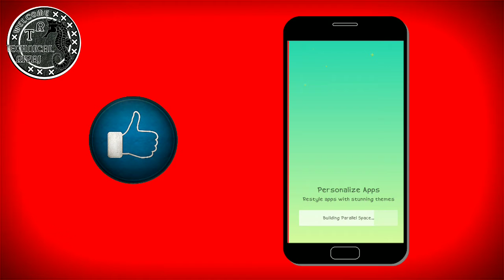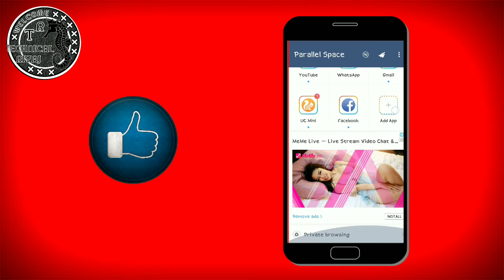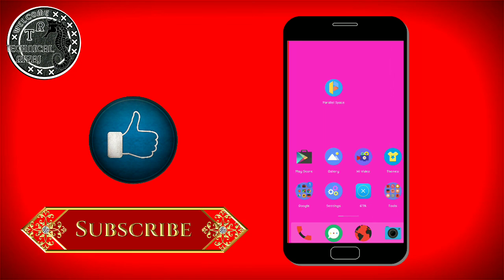🔥🔥एक मोबाइल पर 2 WhatsApp चलाओ अब।How to use two whatsapp on one mobail technical Riyaj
Dosto aaj me aap ke liye naya video laya hu is video mene aap ko bataya he ki aap apne ek mibail 2 WhatsApp chala sakte he aap is video mene aap ko bataya he aap is video ko pura dhekh lena mujhe ummid hogi ki aap ko mera video Pasand aayega Pasand to like kar kar dhena.

Clone and run multiple accounts of the same app simultaneously, and use themes to style your unique space.

As one of the top-ranked tools on Android, Parallel Space helps more than 90 million users log on multiple accounts at the same time on one device and highlight their own style. It also protects user privacy by making apps invisible on device with the Incognito Installation feature. Moreover, users are able to customize themes of their cloned apps and the themes of Parallel Space to style their own space. Parallel Space supports 24 languages, and be compatible with most Android apps. Get Parallel Space immediately to manage multiple accounts, protect privacy, and customize your own space.

★Log in to multiple accounts of social networking apps or game apps at the same time on one device
• Balance between users' life and work easily.
• Double users' online gaming experience and have more fun.
• Almost all apps are supported for a second account in Parallel Space. Data from both accounts won't interfere with each other.

★Protect user privacy, make apps invisible on device through Incognito Installation
• Hide users' secret apps without worrying about prying eyes by keeping apps only in secret space.
• Protect user privacy with a security lock.

★Create a customized space by applying themes
• A theme store is integrated into Parallel Space and a list of customized themes are ready for users to apply to style your own space.
• To style a unique space by a customized theme. The user can switch fast the different themes by one-tap with their moods.

★Switch fast between accounts with just one-tap
• Run two accounts simultaneously and switch between them fast with one-tap to effective manage different accounts.

Highlights:
• Powerful, stable & easy-to-use.
• Unique: Parallel Space is based on multiDroid, the first application virtualization engine on Android.

Notes:
• Permissions: Parallel Space needs to apply for the permissions required by the apps added in Parallel Space to function normally. For example, if Parallel Space is not permitted to acquire your location, you will be unable to send your location to your friends in some apps that run in Parallel Space. Parallel Space does not collect your personal information to protect privacy.
• Consumptions: Parallel Space itself doesn't take up too much memory, battery and data by which are actually consumed by the apps running inside. Details can be viewed in 'Storage' and 'Task Manager', which could be found in 'Settings' in Parallel Space.
• Notifications: Please add Parallel Space to whitelist or exceptional list of some 'boost apps' to ensure that notification of some social networking apps functions well.
• Conflict: You cannot run two accounts of some social networking apps by using a same mobile number. You should use a different mobile number to run your second account of those apps in Parallel Space and ensure that the mobile number is active during your first login because there will be a verification message sent to this number.

About channel. 📱💻💰📷🎮🎵
Name. Technical Riyaj
Stars. 1 jun. 2017
Content. Gaming. Technology. best app review
Updates. Gaming. unboxing. Technology
About me.☺️☺️☺️☺️☺️

I hape you guys enjoy this my video
Hit the link 👍👍👍👍